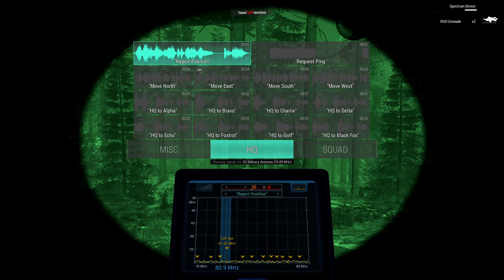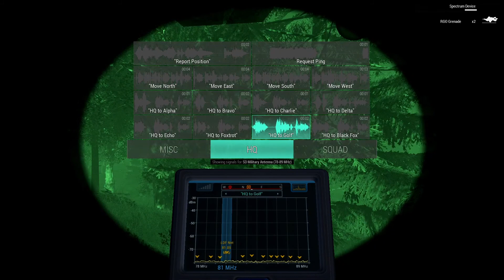Arma 3: Contact (Part 4)